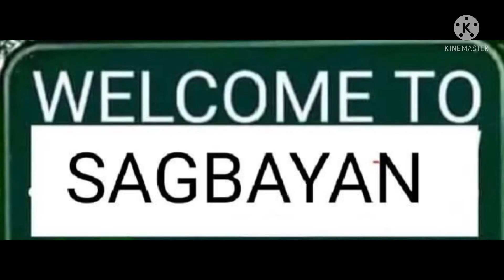My Home Town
Sagbayan Bohol Philippines